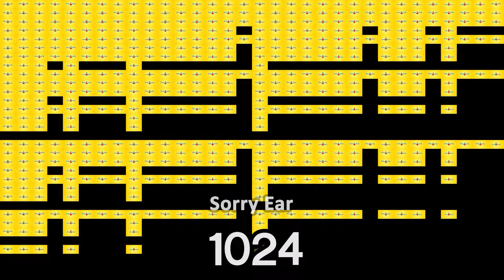Plim Plim Familia Intro over 1 million times